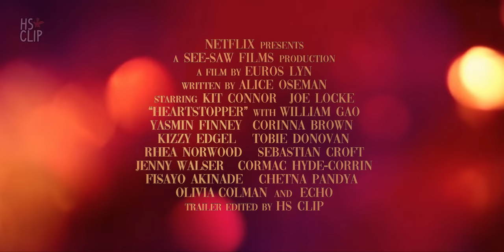Heartstopper Trailer But in Nick's Perspective - Fan Edit 🍂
I reimagined the Heartstopper trailer but this time it's the point of view of Nick. Kinda became more of a montage in the end, and Charlie's POV might be better suited for new viewers, so this trailer edit is more for the fans, which is I am obviously a part of. It's been almost three months and I can't move on from this show. How about you?